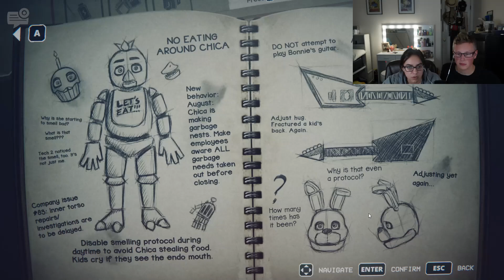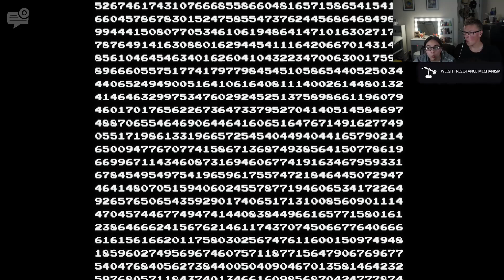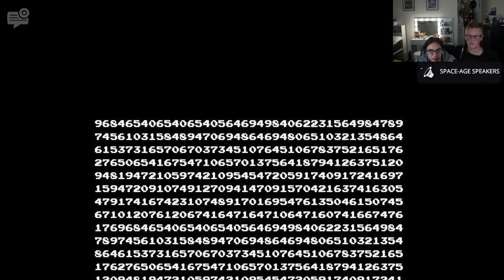FNAF Into The Pit Night 2: High Scores and Higher Death Counts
We continue playing through FNAF Into The Pit. Our dad is still a weir rabbit robot and we have to do something about it!